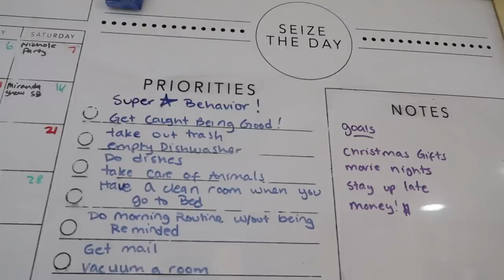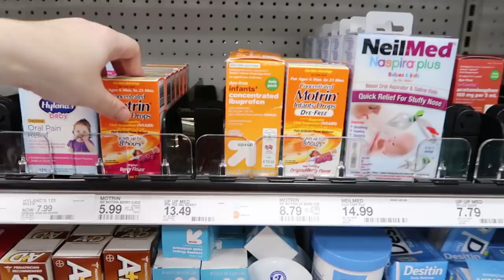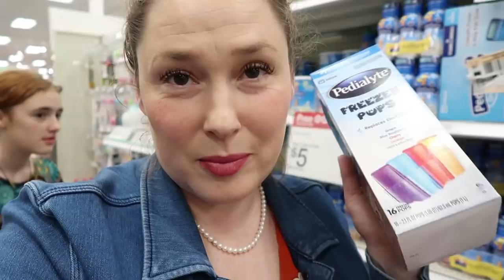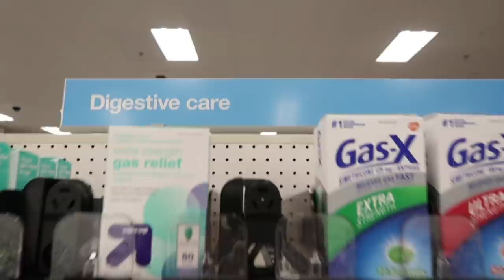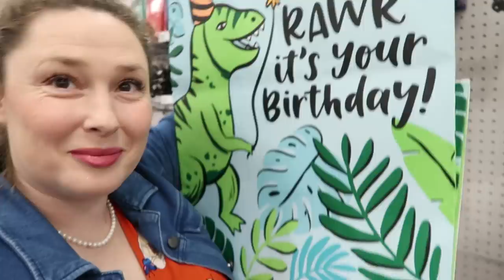Shopping Trip! Buying Presents for a One-Year-Old & Forty-Year-Old - Vlogmas Day 10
Shopping Trip! Buying Presents for a One-Year-Old & Forty-Year-Old. Bailey and Jessica go shopping at Target for presents for Flynn's first birthday and for Nichole's 40th birthday! Then we all go to Nichole's birthday party and open Advent calendars at home. Vlogmas Day 10.

More Chris:
Twitter! BallingerFamily
Facebook: Chris Ballinger & Ballinger Family
Musical.ly: BallingerFamily

Ballinger Family
2674 East Main Street, Suite E-747